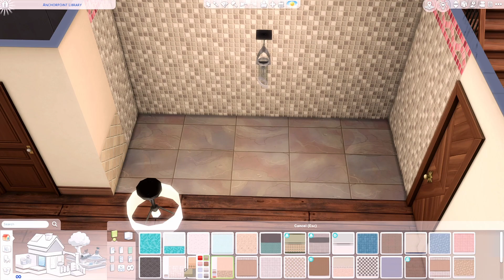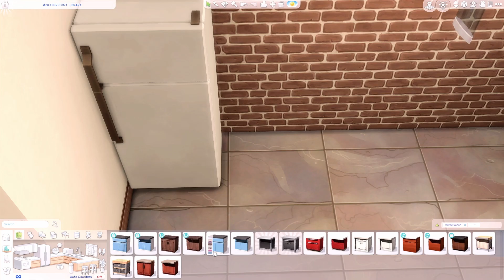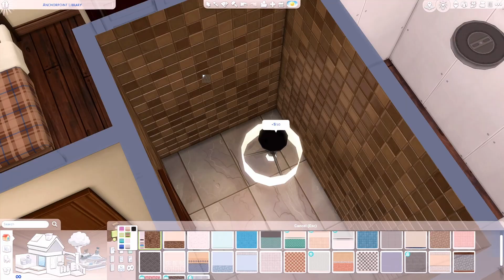San Sequoia Apartments ☀️💙 (For Rent) | Sims 4: Speed Build [No CC]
☕Who is Socks? That’s me! I’m a 21-year-old Canadian gal who spends too much time playing video games. I enjoy playing games that revolve around creativity, sandbox elements, or a good story. I tend to mostly play Sims on this channel, but every once in a while I'll throw some variety in the mix! I like telling stories with my pixel people and building them elaborate dollhouses.

☕A little more about me...: June 2023, I was diagnosed with ALPS (Autoimmune lymphoproliferative syndrome) after suffering 16+ years with varying chronic illnesses. While I'm not back at full health, I like to share parts of my health journey here and use this place as an outlet for all my free time and to show my love for these games.

☕Gallery ID
iamsockss